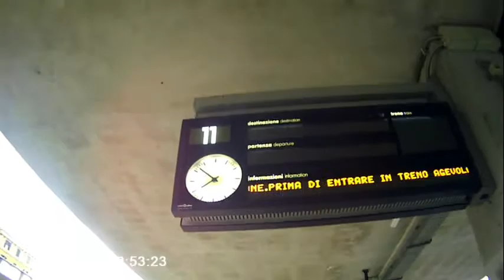TROPANG NINJA# HOW TO RE-PACK MASK FOR ITALIAN HOSPITAL & PHARMACY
SALAMAT SA EVERYDAY NA LAKAS AT EVERYDAY BLESSINGS